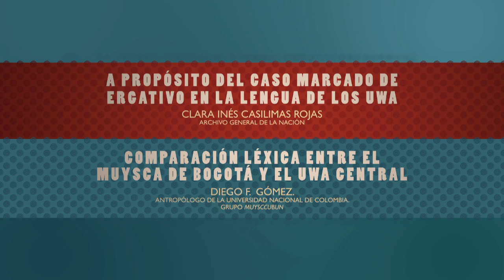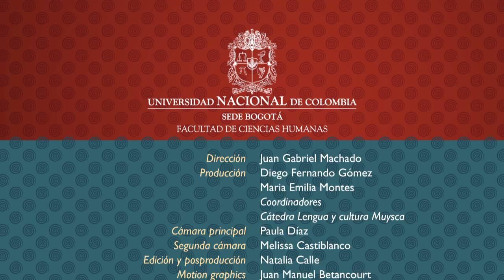Cátedra Muysca - A propósito del caso marcado de ergativo de la lengua de los Uwa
Lengua y Cultura Muysca - Cátedra de Pensamiento Colombiano 2013